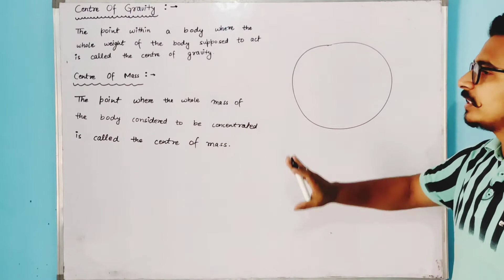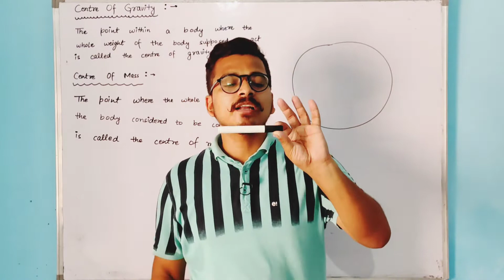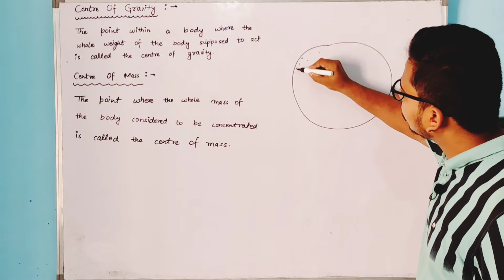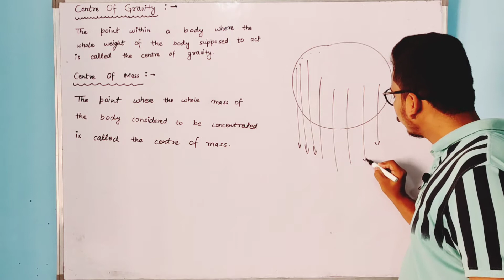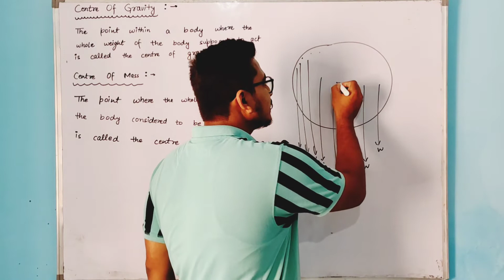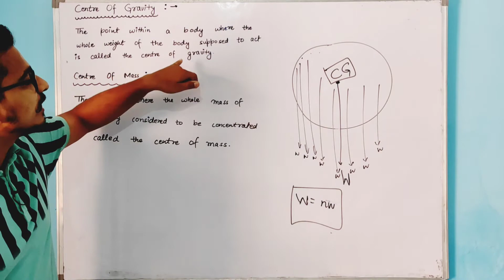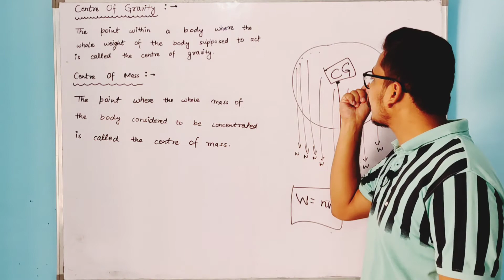ICSE Class 10 Physics | Chapter 1 ( Center Of Gravity ) ICSE Class 10 Physics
Other Class 10 Video

6) Factorisation | ICSE Class 10 Maths Factorisation | Chapter 6 ICSE Class 10 Maths M L Aggarwal

7) Ratio And Proportion | ICSE Class 10 Chapter 7 Ratio And Proportion | M L Aggarwal Ratio And Proportion

Topic Covered ---